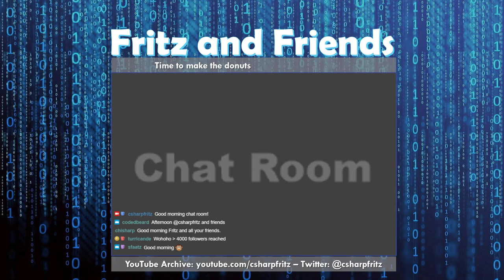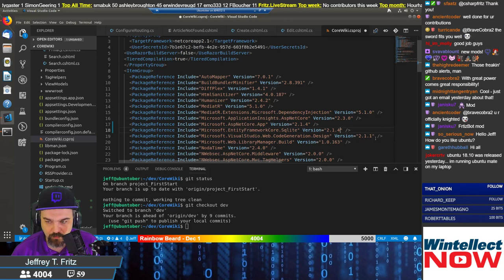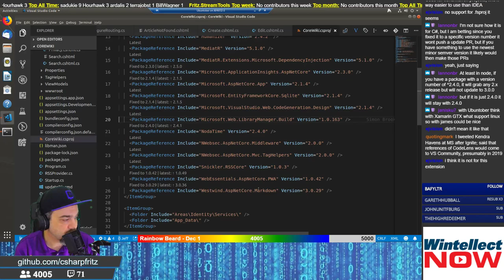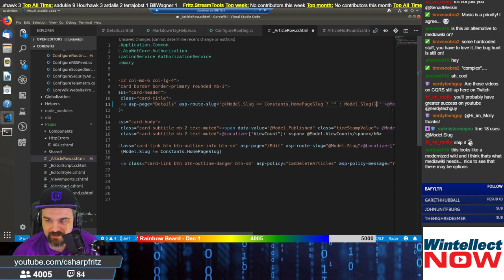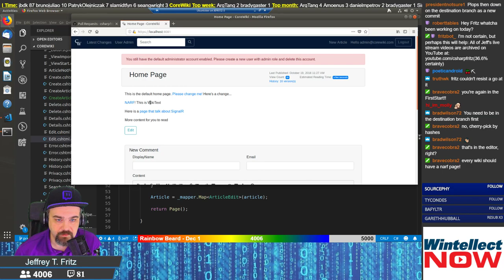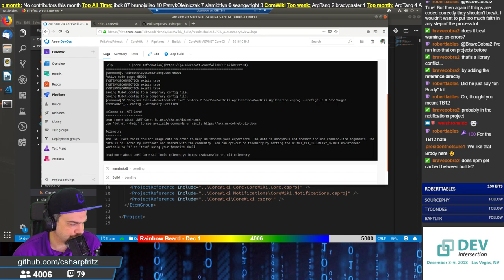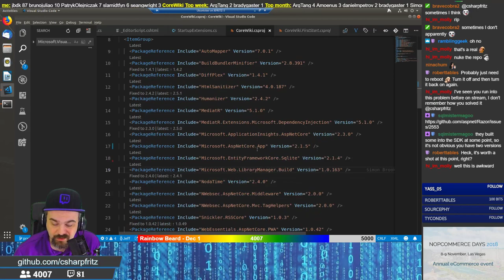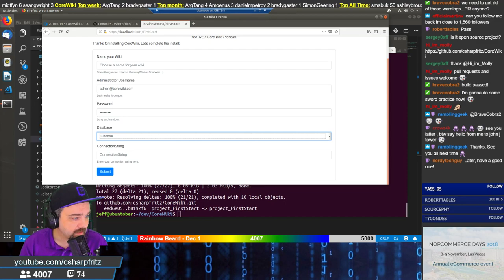October 19, 2018 - Ubuntober continues! Handling hyperlinks for a Wiki C#, .NET Core and Ubuntu!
Today Jeff cleans up the last of our link issues in CoreWiki, records a greeting video for Technology and Friends, and debugs through a versioning issue in ASP.NET Core -- Watch live